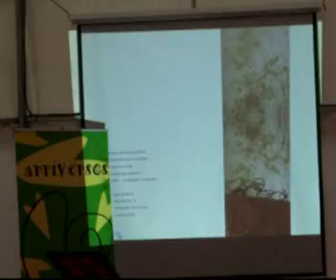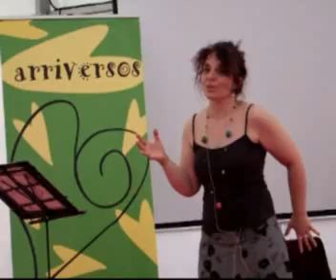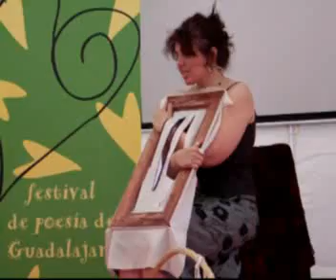Arriversos-Vera-Moreno_2012.mp4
Perfo-recital "Hilando el hilo" de Vera Moreno en el festival de poesía ARRIVERSOS de Guadalajara (España), el 12 de mayo de 2012.